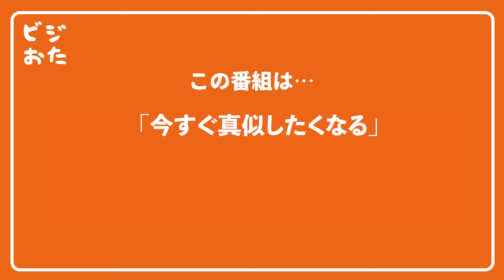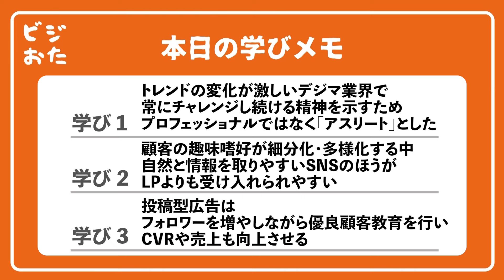【前編】デジタルアスリート長橋真吾/デジマ業界の最先端！CPC爆下げのSNS運用法「投稿型広告」とは？/ビジおたch vol.190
【ビジおた視聴者特別特典について】
SNSアカウント無料診断＋アドバイス
→支援実績1,800社！貴社のSNSアカウントのフェーズに合った運用のアドバイスを無料でします！
▼お問合わせはこちら

・フォロワー獲得とコンバージョンを生みだす「SNS投稿型広告代行」
・毎月のランディングページ運用で売上UPする「ADLPO]
・デジタル広告をプロが運用する「デジタル広告運用代行」

【目次】
00:00 オープニング
01:18 自己紹介をお願いします
02:43 デジタルアスリートの事業内容は？
05:17 社名の由来は？
07:10 デジタルアスリートのサービスについて
09:06 デジタルマーケティング領域のトレンドは？
12:59 「投稿型広告」を始めた経緯は？
15:39 「投稿型広告」の特長は？
21:13 「投稿型広告」の成果を具体的な数値で教えてください
23:33 「投稿型広告」の特長は？②

▽長橋真吾
デジタルアスリート株式会社代表取締役社長
新卒で株式会社光通信に入社。法人コピー機の営業を経験。
その後、Webマーケティング業界に飛び込みリスティング広告のノウハウを学ぶ。

2011年に株式会社リスティングプラスを設立し、代表取締役社長に就任。
中小企業様を対象にしたコンサルティング会員は累計3,000名を超え、
累計1,800社以上の企業のWeb集客を支援している。

現在はデジタルアスリート株式会社へと社名変更し、
技術とチームワークを磨き続けるデジタルマーケティングのアスリート集団として
集客目的・採用目的のデジタルマーケティング支援を提供している。

「挑戦」と「成長」をモットーに「すべての挑戦のさらなる高みへ」を理念にかがげている。

著書
DX時代の売れるしくみの作り方
コンバージョン数を最大化する7つの極意
なぜ8割の企業がリスティング広告で失敗するのか

▽吉岡諒
株式会社ウィルゲート 専務取締役COO 共同創業者
2006年、19歳で株式会社ウィルゲートを設立。個人として累計で3,000社のWebマーケティングの課題解決提案を実施。2018年にSEO分析ツール「TACT SEO」、2019年にオンラインで編集チームが作れる「エディトル」、M&A仲介支援サービス「ウィルゲートM&A」をリリース。2021年はSNSを活用した営業支援「ソーシャルセリング」、2022年にはマーケ・セールス領域の業務/人材支援事業「プロトル」を開始。鈴木亜美をこよなく愛する。